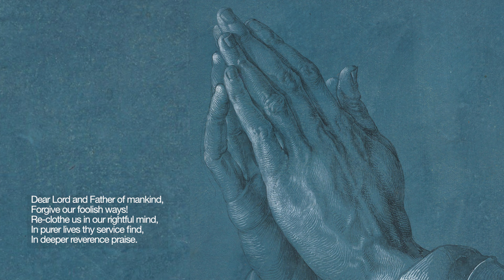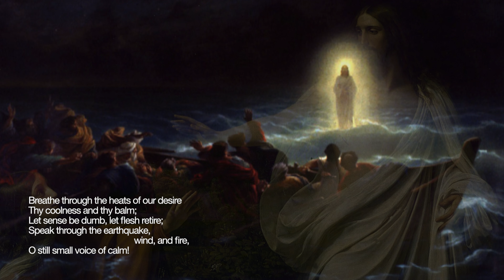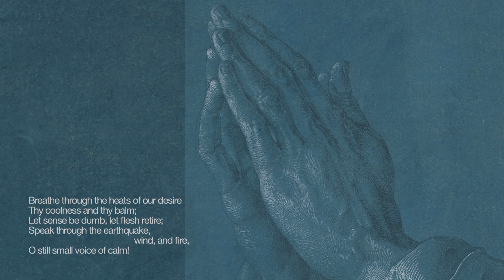Dear Lord and Father of mankind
Dear Lord and Father of mankind isa hymn that resonates with many people especially as it alludes to  being drawn in by Jesus' teaching and God's revelation to Elijah. Both the hymn and the tune come from larger works.
The hymn comes from the poem "The Brewing of Soma" which was a drink brewed to find the divine and  the author wanted to show a more temporate way!